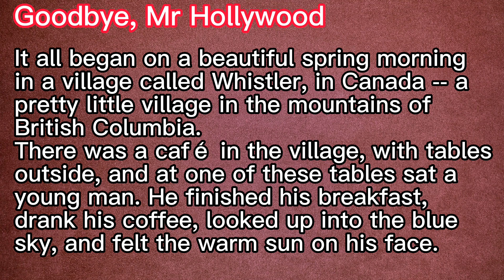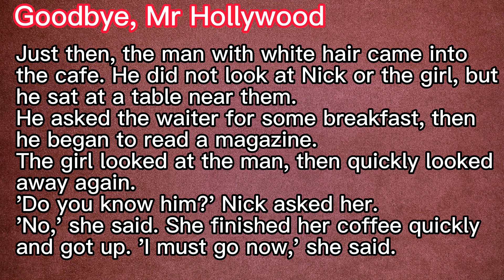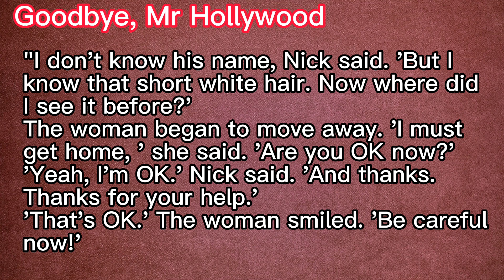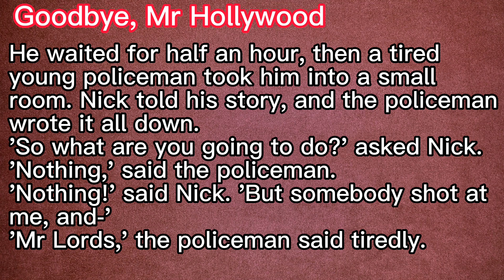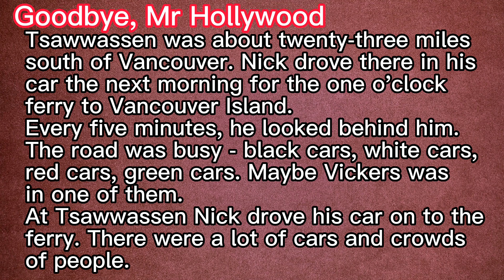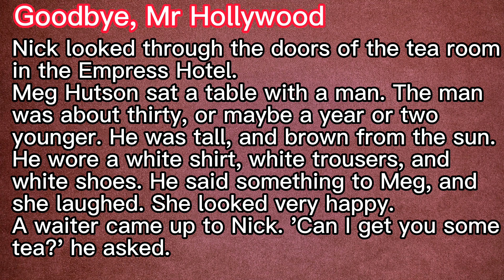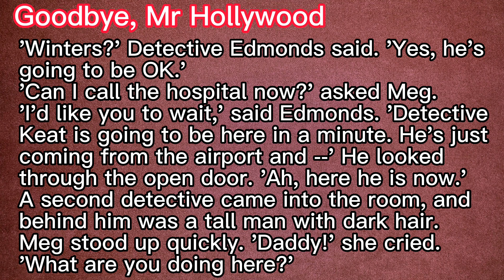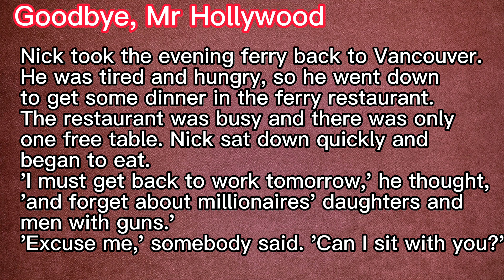Learn English Through Story ★ Subtitles: Goodbye, Mr Hollywood.